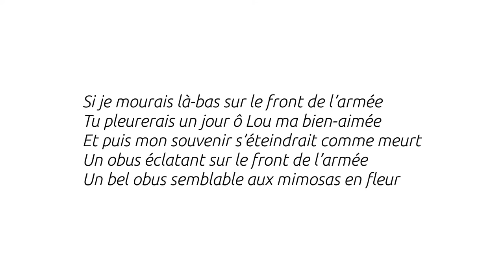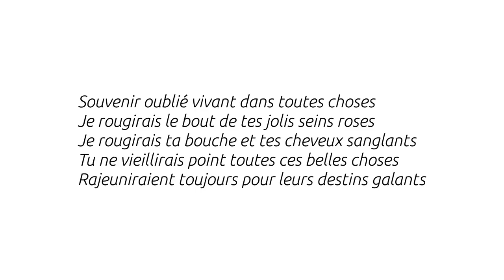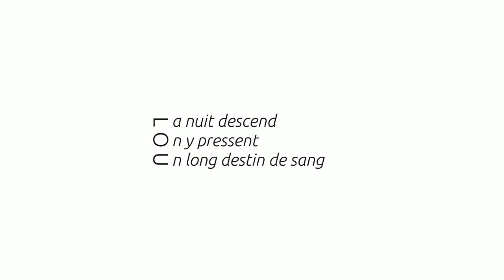Si je mourais là-bas... - Guillaume Apollinaire - Thalie Envolée (HD)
Enregistrement audio du texte « Si je mourais là-bas... » de Guillaume Apollinaire dans le cadre du projet Thalie Envolée

Crédits :

Texte : Guillaume Apollinaire
Interprétation : Arnaud Sottiaux
Captation : Carine Demange
Mixage : Matthieu Van Dyck
Vidéo : Antoine Motte dit Falisse.